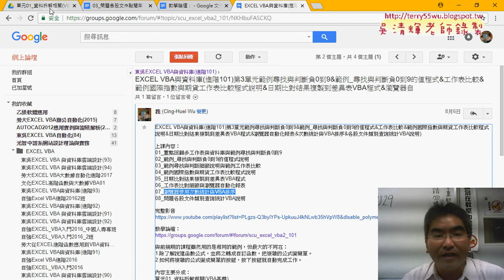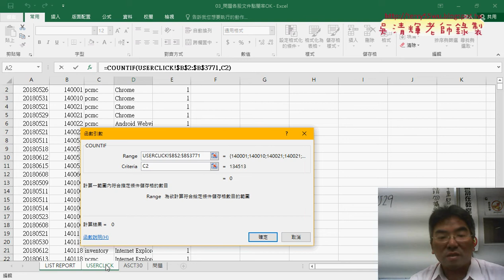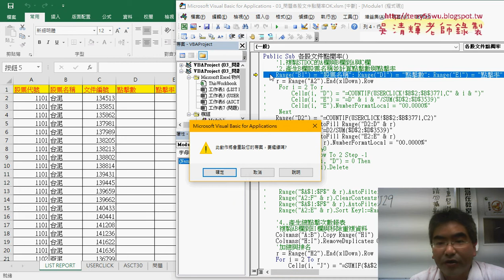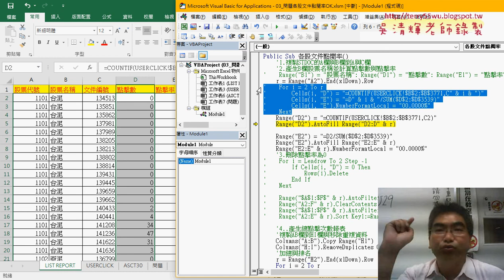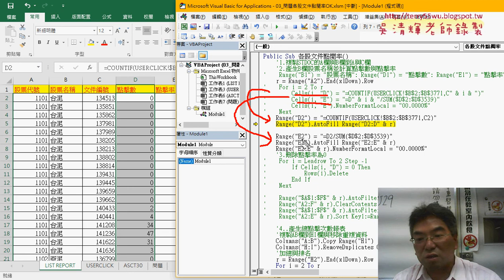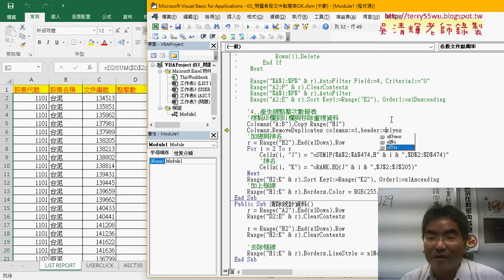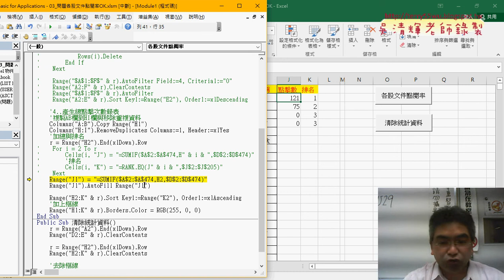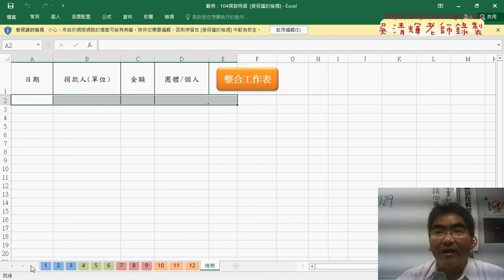01 重點回顧與各股文件點閱率範例